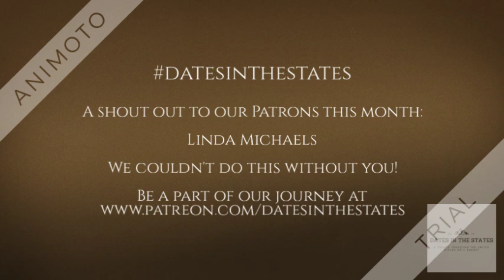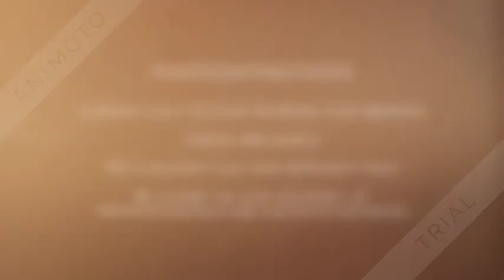Dates in the States Travel Inspiration Video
A video to inspire those that suffer from Wanderlust. Scenes from across the United States of one couple traveling and bringing you the best things to see and do on a Date in the United States.

Made a travel inspiration video with our trial of Animoto. What do you think? Is it worth the purchase for this product or do you suggest another great video editing tool?

Interested in joining our Post Card Club?